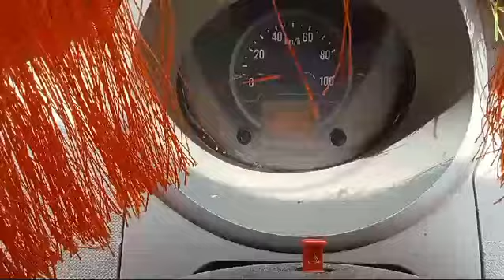Mahindra Jeeto 4X2Pickup 2018